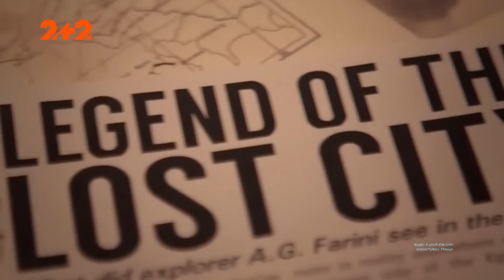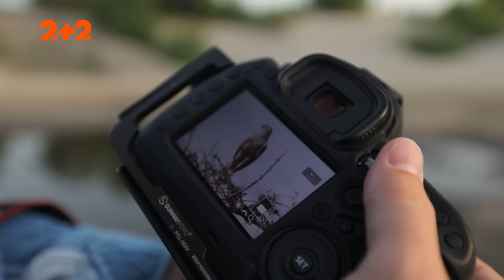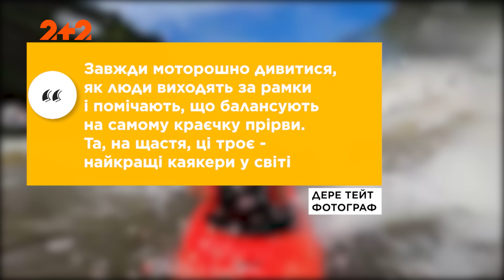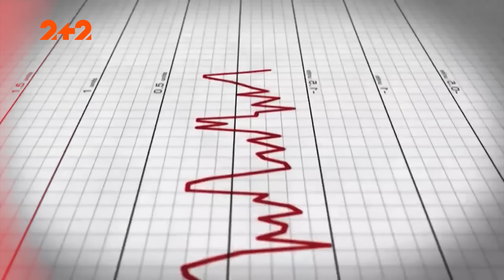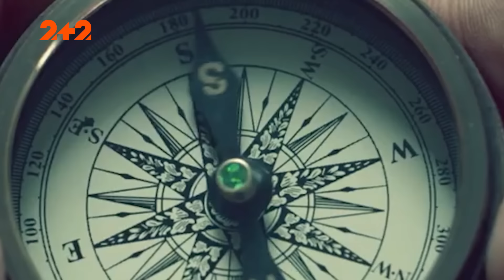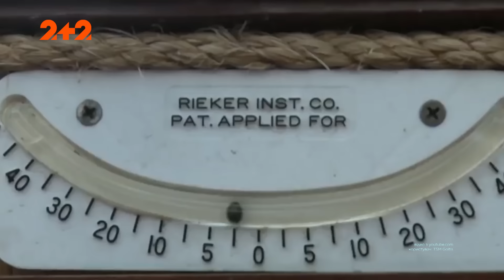Замбезі. На диких берегах — Загублений світ. 7 сезон. 10 випуск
Гур від водоспаду Вікторія чути за 40 кілометрів. З такої самої відстані можна побачити стовпи бризу, які він підіймає. Важко повірити, але про існування цього дива людство дізналося тільки 150 років тому. Але річка, що народжує цей неймовірний водограй, досі лишається майже не дослідженою. Приручити її та зробити судноплавною практично неможливо. Проте саме цей бурхливий потік створив істот, яких немає більше ніде на Землі.